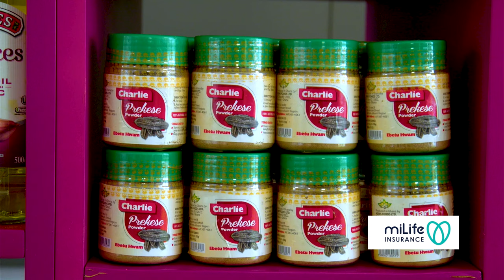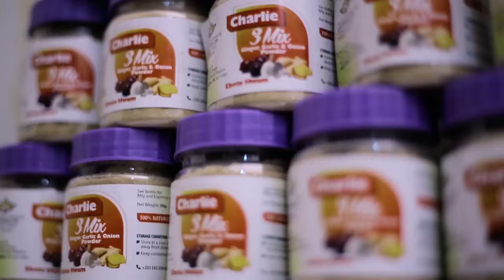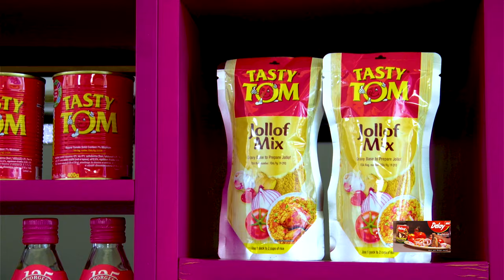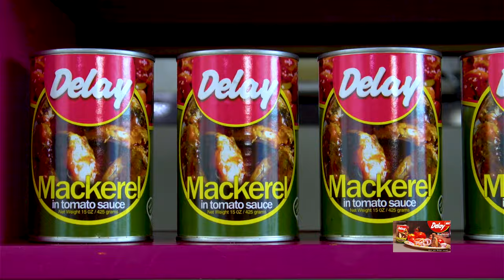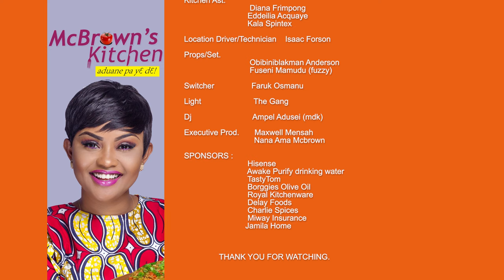McBrown's Kitchen with Dr. William Adum Addo, CEO of JM Addo Company LTD | SE18EP12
Today in the kitchen with McBrown is  Dr. William Adum Addo - CEO of J. M. Addo & Sons company, makers of Borges Olive Oil to showcase his cooking prowess.